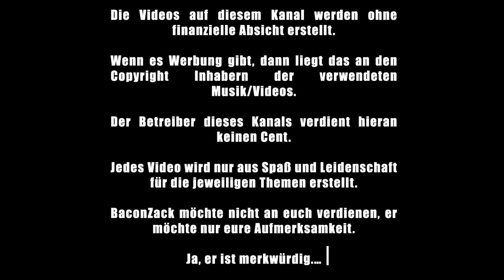One Piece Theorie: Ruffy besiegt die Kaiser gar nicht? - Nerdcalypse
Ich glaube mittlerweile, Oda führt uns mit dem Arc Aufbau an der Nase herum.

gez.
BaconZack